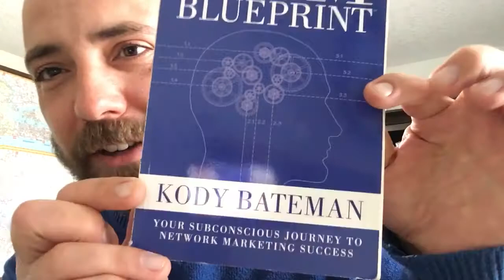Your Mon Night Commitment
Be a bright lamp. Shed light. Stay plugged in.